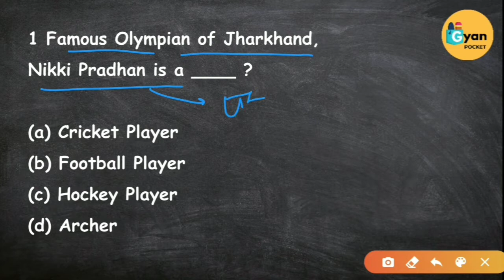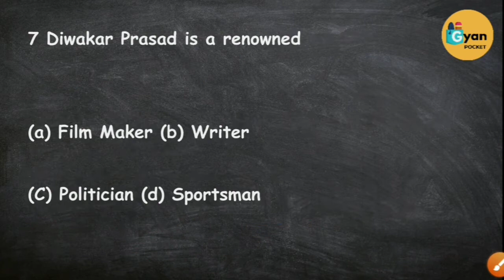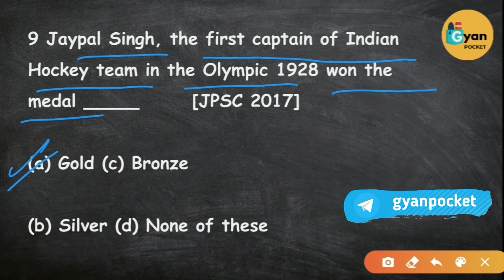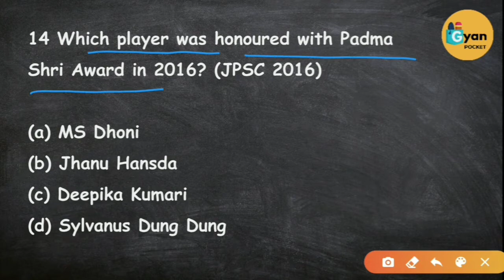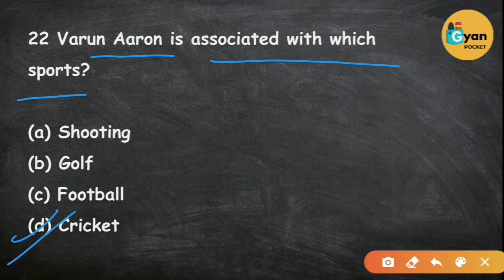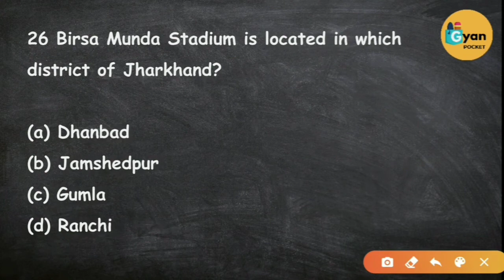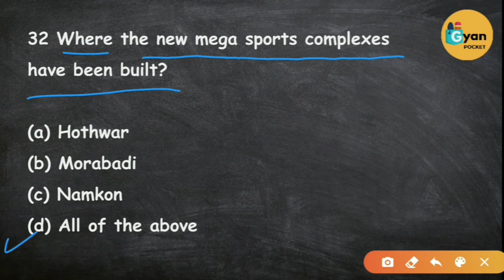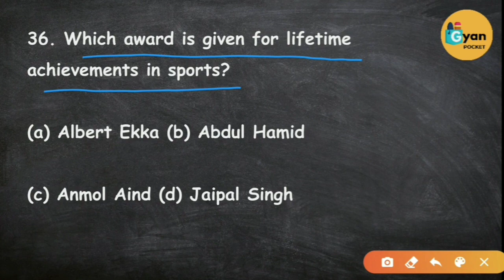Chapter 27 | Sports of Jharkhand | JPSC, JSSC, Jharkhand GK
• 30 Chapters • 30 Videos •

Hello everyone,

This is Chapter 27 of the series | Sports of Jharkhand | Jharkhand GK, JPSC, JSSC, JCGL

🏷 This is a series of 30 videos on 30 chapters on Jharkhand GK, GS.

🏷 Helpful for exams like JPSC | JSSC | JTET | JGGLCCE and all other Jharkhand state exams.

Content:

Sport of Jharkhand
Sports of Jharkhand
Jharkhand sports
Jharkhand gk mcq
Most important MCQ for Jharkhand gk
Jharkhand gk previous year question
Jharkhand gk previous year question paper
JPSC previous year questions
JSSC previous year questions
JPSC previous year questions in english
JSSC previous year questions in english
Jharkhand previous year question paper
JPSC study material pdf
Jharkhand samanya gyan
Jharkhand si exam
Jharkhand gk PDF